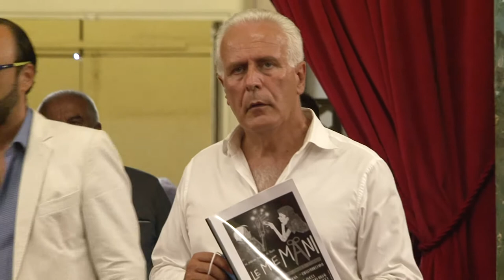I 200 anni del Teatro Persio Flacco di Volterra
200 anni dall'inaugurazione del Teatro Persio Flacco di Volterra.
Alla cerimonia commemorativa è intervenuto, tra gli altri, Eugenio Giani, attuale Presidente del Consiglio Regionale toscano, in visita privata, il quale ha richiamato l'importanza dell'arte e della cultura affermando che sosterrà fortemente la candidatura della città di Volterra a capitale della cultura 2022.
Il presidente è stato accolto da due musicisti volterrani Carlo Paoletti e Leonardo Barbafiera con al pianoforte il maestro Francesco Gabellieri.
"Il teatro senza il pubblico è una scatola vuota" ha affermato Davide G. Arcieri, presidente dell'Accademia dei Riuniti, in occasione della commemorazione dei 200 anni dall'inaugurazione del Teatro Persio Flacco di Volterra.
Ai presenti alla cerimonia, limitati nel numero dal contingentamento obbligato dalla normativa anti-covid vigente, è stata consegnata una riproduzione del prologo scritto due secoli fa da Anna Pieri, prima attrice, recitato in occasione dell'apertura del nuovo teatro.
L'immagine dell'evento è stata curata da Toscana.Live che era presente alla commemorazione anche con le telecamere che hanno permesso di realizzare questo video.